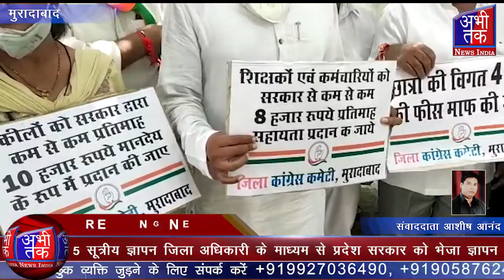जिला कांग्रेस कमेटी ने विभिन्न मांगों को लेकर कलेक्ट्रेट पर किया प्रदर्शन | Abhi Tak News